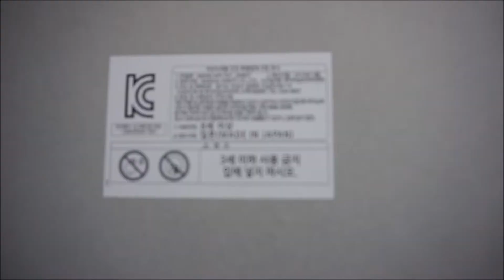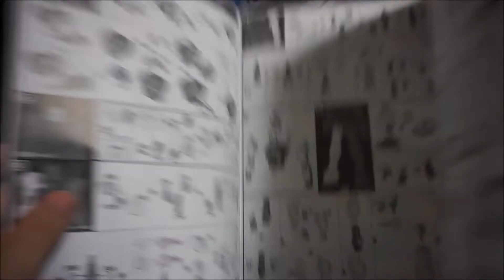포켓CU 편의점 핫식스 건담 40주년 기념 예약분 개봉기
자세한 리뷰와 현장 판매 구매방법은 아래 링크에서 보실 수 있습니다.
감사합니다. :)